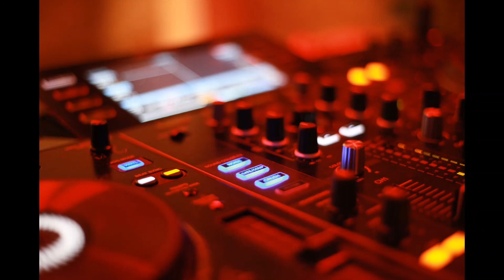Luke Atom Night Walk Original Mix